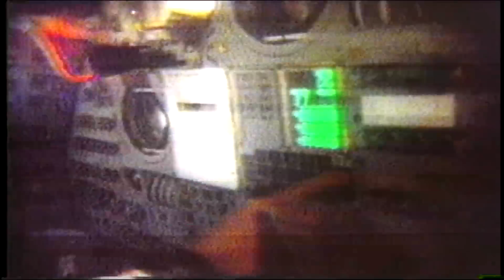Apollo 11 Moon Landing 20th Anniversary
Apollo 11 was the first spaceflight that landed humans on the Moon. Mission commander Neil Armstrong and pilot Buzz Aldrin landed the lunar module Eagle on July 20, 1969, at 20:18 UTC. Armstrong became the first to step onto the lunar surface six hours later on July 21 at 02:56:15 UTC; Aldrin joined him about 20 minutes later. They spent about two and a quarter hours together outside the spacecraft, and collected 47.5 pounds (21.5 kg) of lunar material for return to Earth. Michael Collins piloted the command module Columbia alone in lunar orbit while they were on the Moon's surface. Armstrong and Aldrin spent just under a day on the lunar surface before rendezvousing with Columbia in lunar orbit.

Launched by a Saturn V rocket from Kennedy Space Center in Merritt Island, Florida, on July 16, Apollo 11 was the fifth manned mission of NASA's Apollo program. The Apollo spacecraft had three parts: a command module (CM) with a cabin for the three astronauts, and the only part that landed back on Earth; a service module (SM), which supported the command module with propulsion, electrical power, oxygen, and water; and a lunar module (LM) that had two stages – a lower stage for landing on the Moon, and an upper stage to place the astronauts back into lunar orbit. After being sent toward the Moon by the Saturn V's upper stage, the astronauts separated the spacecraft from it and traveled for three days until they entered into lunar orbit. Armstrong and Aldrin then moved into the lunar module Eagle and landed in the Sea of Tranquility. They stayed a total of about 21.5 hours on the lunar surface. The astronauts used Eagle's upper stage to lift off from the lunar surface and rejoin Collins in the command module. They jettisoned Eagle before they performed the maneuvers that blasted them out of lunar orbit on a trajectory back to Earth. They returned to Earth and landed in the Pacific Ocean on July 24.

Broadcast on live TV to a worldwide audience, Armstrong stepped onto the lunar surface and described the event as "one small step for [a] man, one giant leap for mankind." Apollo 11 effectively ended the Space Race and fulfilled a national goal proposed in 1961 by U.S. President John F. Kennedy: "before this decade is out, of landing a man on the Moon and returning him safely to the Earth."

PJ 199